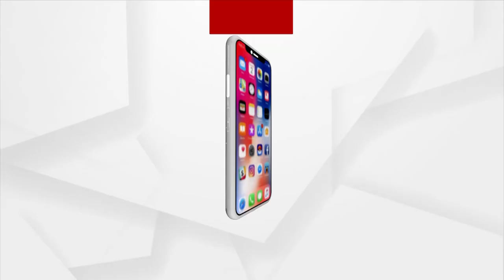ନାଗ ସୁରକ୍ଷାରେ ତମ୍ପ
ଦେଖନ୍ତୁ ଆମର ସ୍ବତନ୍ତ୍ର କାର୍ଯ୍ୟକ୍ରମ କେବଳ ଅର୍ଗସ ନ୍ୟୁଜରେ